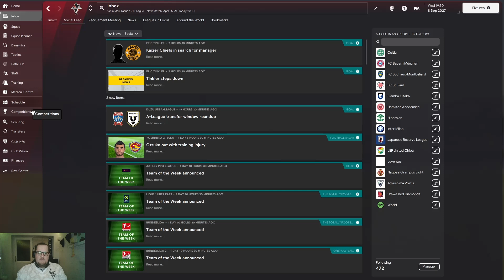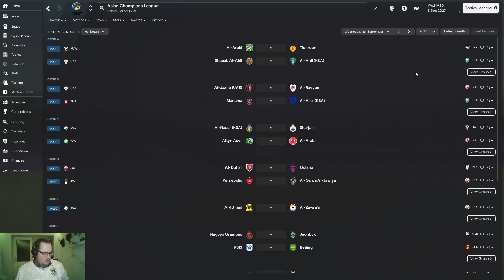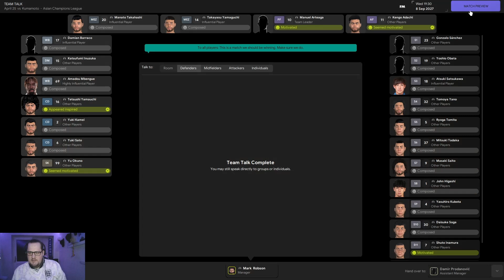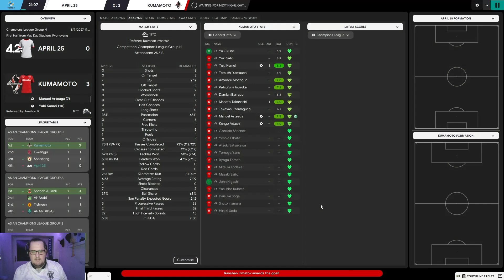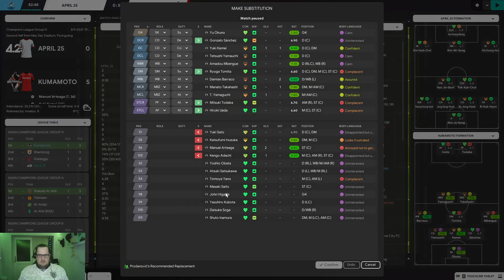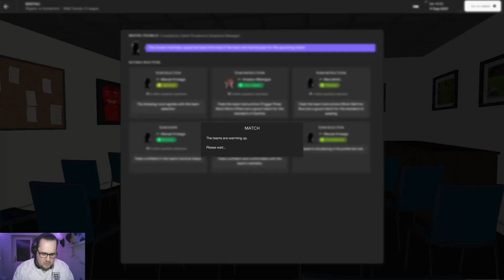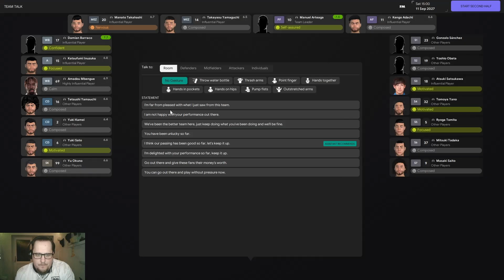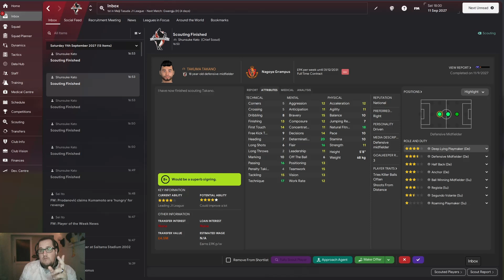Unemployed to GOATS EP67: AFC CHAMPIONS LEAGUE TIME!!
On Tonight's Show:
Albirex Niigata
April 25 Sports Group
JUST WOW!!
LOVE THIS!!